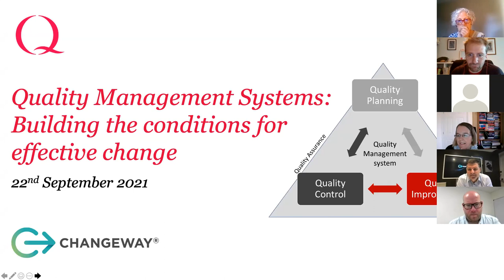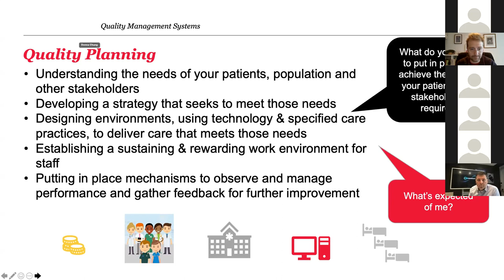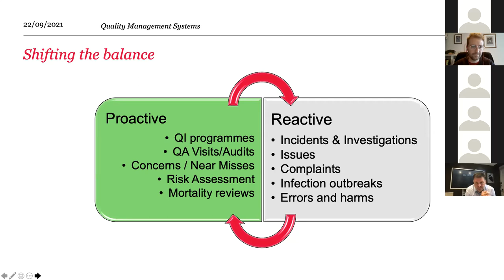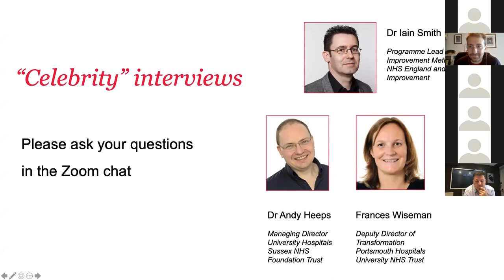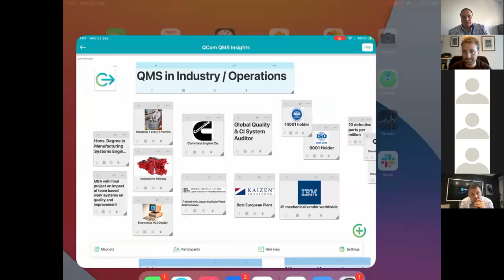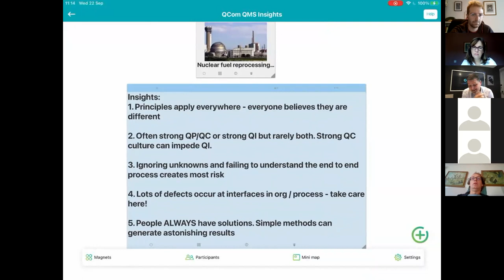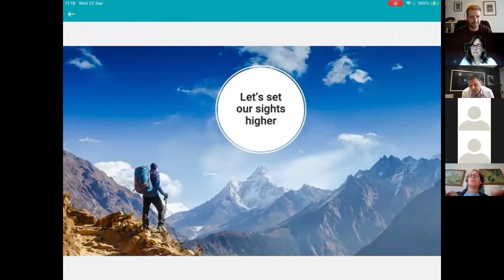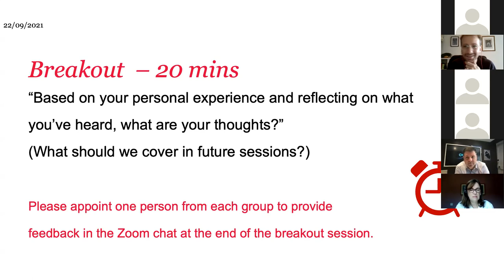Quality Management Systems: Building the conditions for effective change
Quality management systems bring together planning, control, improvement and assurance as a framework for supporting organisations to achieve and sustain improvement over time.